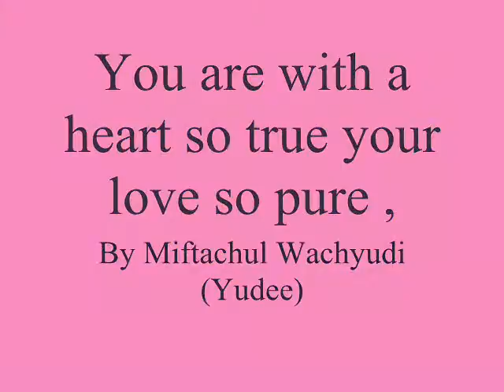You are with a heart so true your love so pure ,